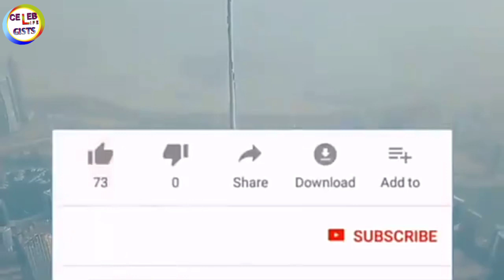Cam Biedscheid Is Dead, Caused Of Death Revealed